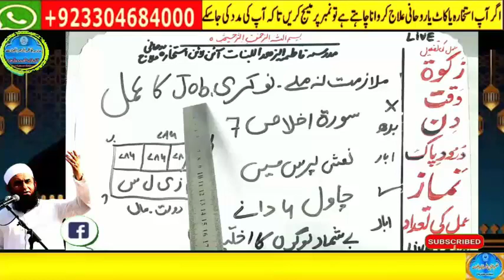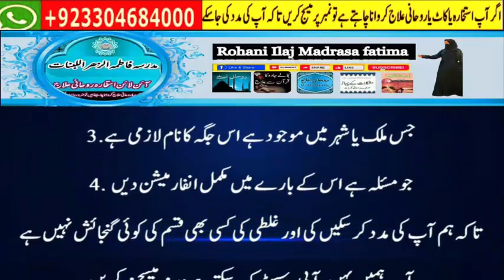Amir hone ka wazifa, daulat ka wazifa, rizq ka wazifa, wazifa for money, jab, pari, mokil ka amal